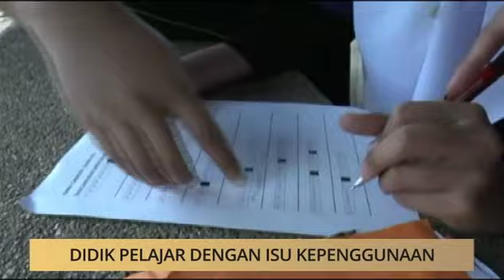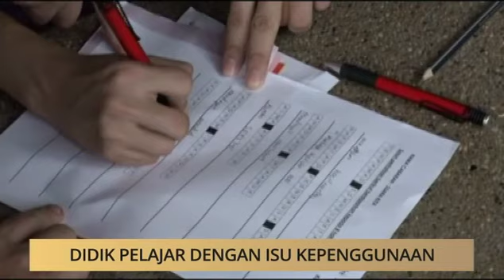Khabar Dari Sarawak: Didik pelajar dengan isu kepenggunaan